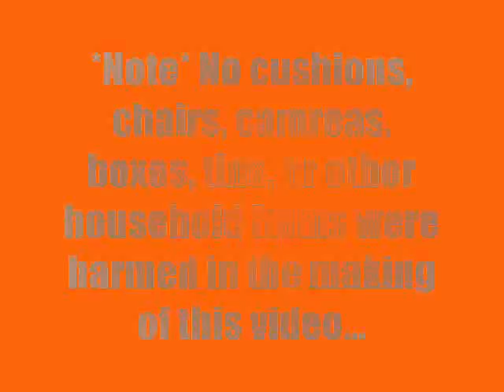Me jumping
Me jumping on foot. The biggest jump was 2'6-2'9. Had no energy to do anymore. Just felt like practicing my grid skills lol.